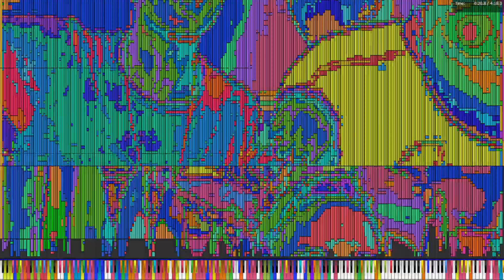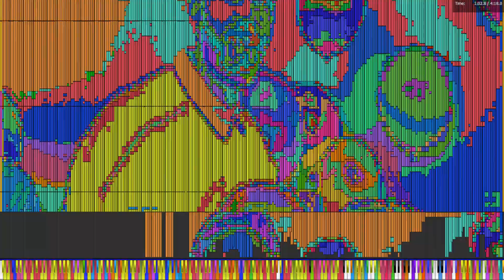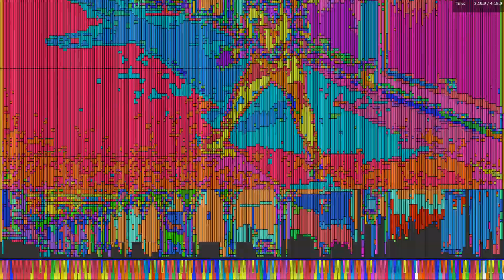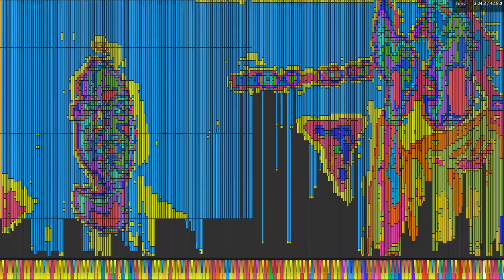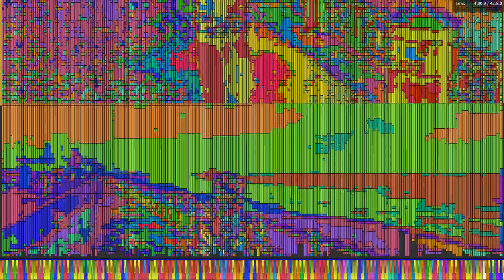[Black MIDI](BetterPFA) Congratulations, but both the video and audio are MIDI [128.8 Million Notes]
yes, I am aware that the frames don't stay fitted on the screen.